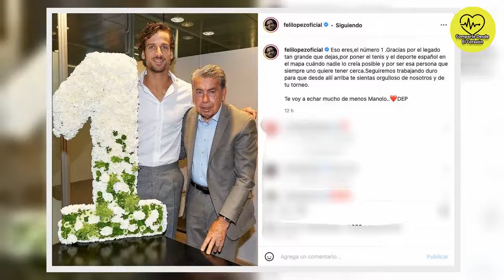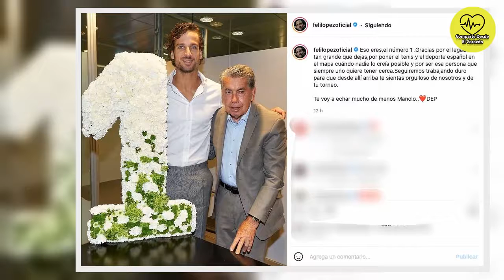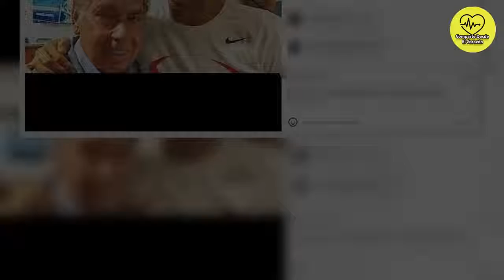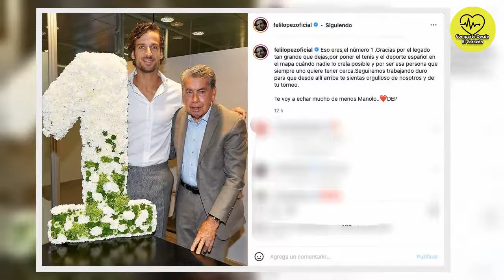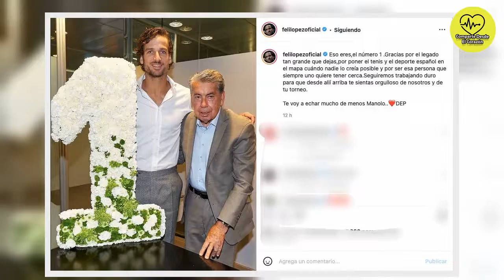💛Rafa Nadal, Feliciano López, Àlex Corretja... el mundo del tenis llora la pérdida de Manolo Santana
Muchos famosos, como Bibiana Fernández, y Pau Gasol, mostraron sus condolencias por el fallecimiento de Manolo Santana